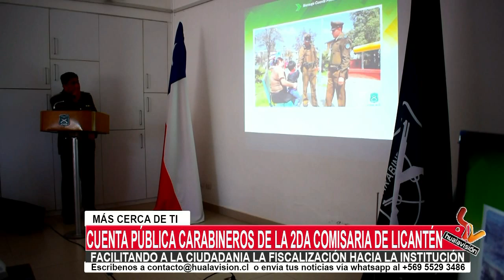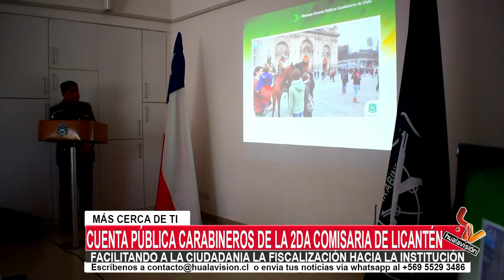CUENTA PÚBLICA CARABINEROS LICANTÉN- PERIODO 2018